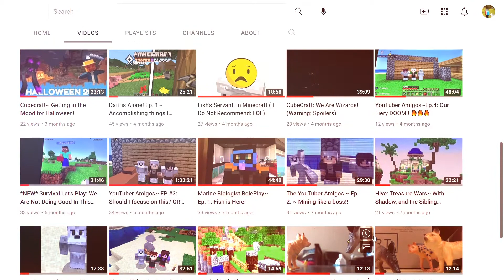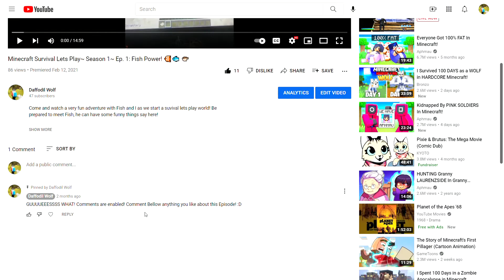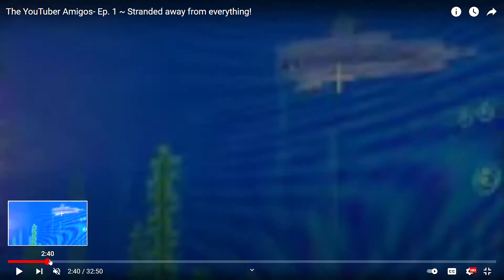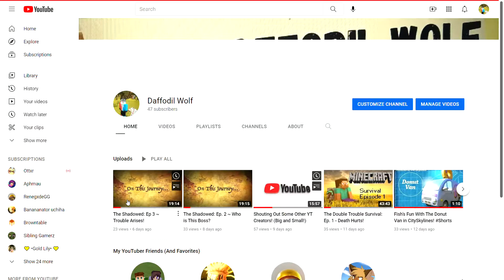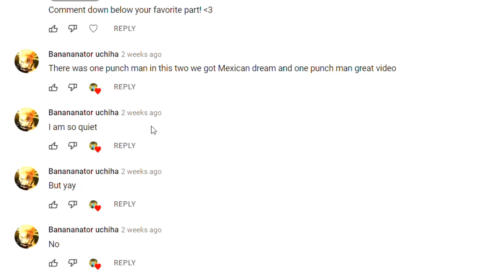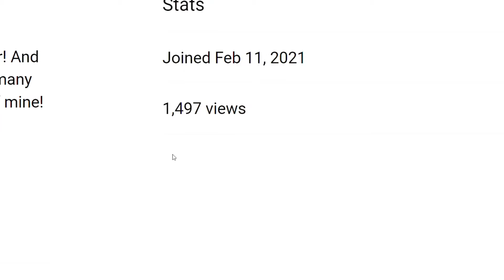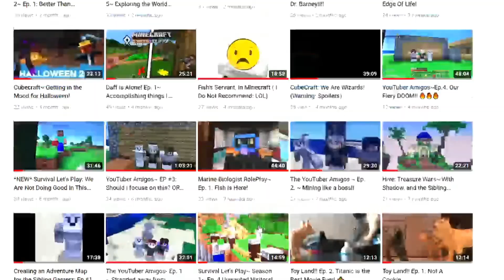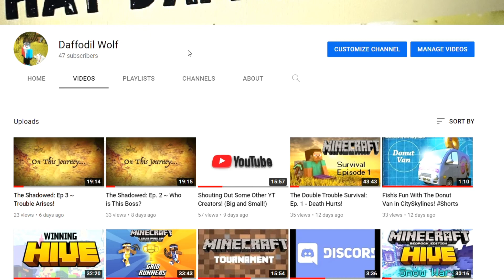Daffodil Wolf 1 Year Anniversary!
Today we will be going over the best parts of the first year of Daffodil Wolf! I can't believe I have been on YouTube for a year now! It is amazing! I love all of you and I hope you guys enjoy this video, cause I explain some new things that I want to do for the second year of Daffodil Wolf!